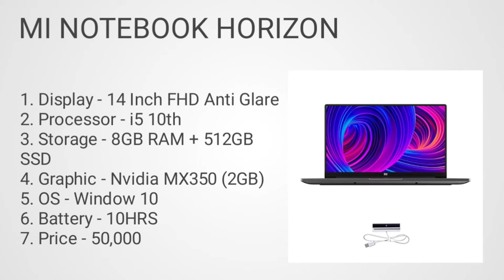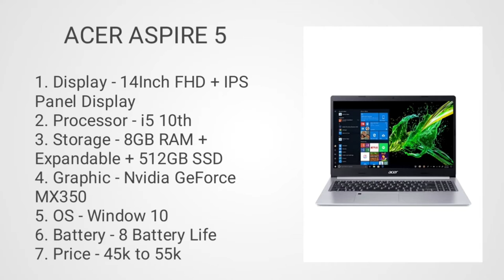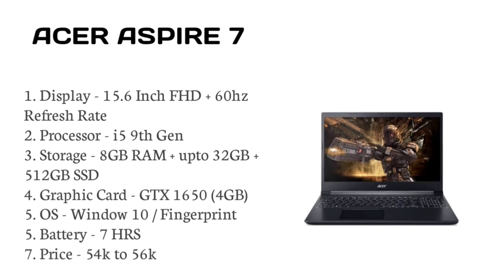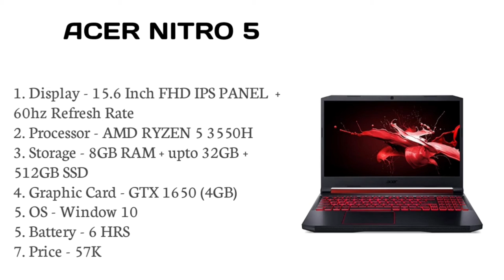All categories laptop in 2021. Laptop for all categories under 50000.Laptop for all categories under